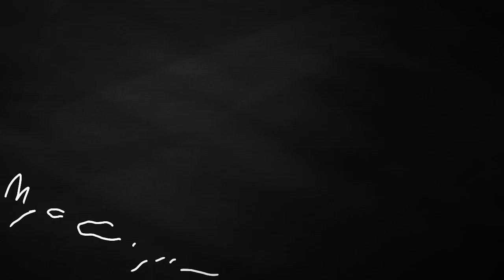If u jump in the water rn